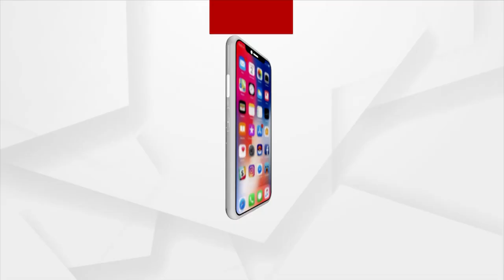ନବରଙ୍ଗପୁରରେ ଶିକ୍ଷା ବ୍ୟବସ୍ଥାର ନଗ୍ନ ଚିତ୍ର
ଶିକ୍ଷା ଓ ଶିକ୍ଷାର୍ଥୀ ମାନଙ୍କର ଲାଗି ସରକାରଙ୍କର ମାଳ ମାଳ ଯୋଜନା । ଗୁଣାତ୍ମକ ଶିକ୍ଷାର ବିକାଶ ଲାଗି ରାଜକୋଷରୁ ଲକ୍ଷାଧିକ ଟଙ୍କା ଖର୍ଚ୍ଚ ହେଉଛି , ହେଲେ ଉପାନ୍ତ ଅଂଚଳରେ ସ୍କୁଲର ଅବସ୍ଥା ଏମିତି । ବିପଦ ସଙ୍କୁଳ ଅବସ୍ଥାରେ ଥିବା ସ୍କୁଲ ଛାତ କେବେ ପଡିଯିବ କହିବା ମୁସ୍କିଲ ।